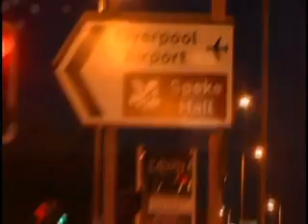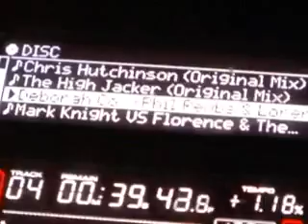SUNRISE SUMMER TOUR 2011 - Syndicate Blackpool & Boomerangs Magaluf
What a mad 24 hours with the best people, a massive thanks to everyone who came to these events... x